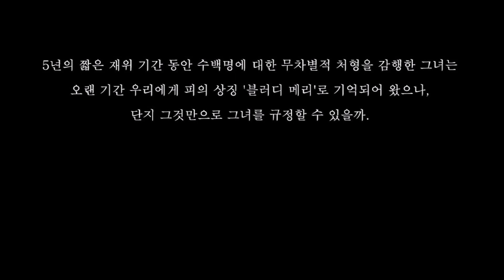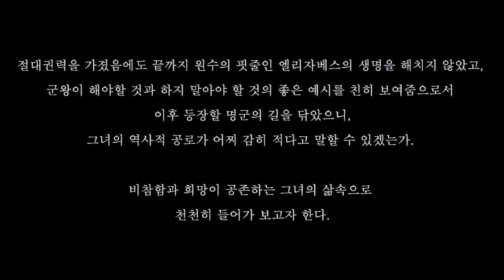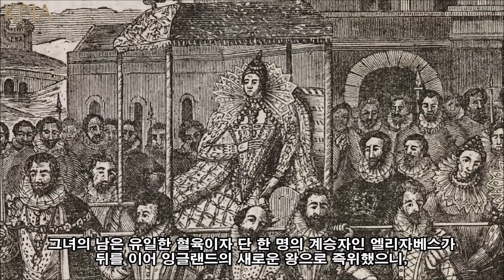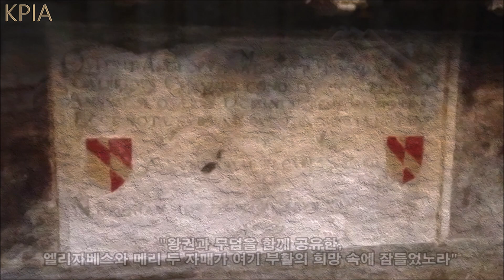친딸을 평생 괴롭혔다고? [블러디 메리 이야기 풀 종합본] : 복수와 광기의 나날. 메리 1세, 엘리자베스 1세 (세계역사, 유럽역사, 영국역사, 튜더왕조)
헨리 8세와 폐위당한 비운의 왕비 아라곤의 캐서린의 딸로 태어나 어머니에 대한 복수심과 함께 로마 가톨릭 복고정책을 실시하여 개신교와 성공회를 탄압함으로서 "블러디 메리(Bloody Mary)"라는 별명으로 불리기도 했던 메리 1세의 일대기를 다룬 역사 드라마이며, 3편에 걸쳐 연재되었던 각 에피소드의 풀 종합본입니다.

00:00 인트로
00:17 서문
01:09 오프닝
01:20 1부 절망의 세월을 안겨주다
09:41 2부 아버지를 닮은 피의 군주
17:57 3부 마지막 희망을 내려놓다
24:45 클로징

1. [케이피아 : 역사채널]  구독 + 알람 설정하기
2. [케이피아 : 역사채널]  '좋아요' 누르기
3. 자율 구독료 : 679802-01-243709 국민은행(김건표)

Videos :
Charles Jarrott - Anne Of The Thousand Days (1969)
Trevor Nunn - Lady Jane (1986)
Shekhar Kapur - Elizabeth (1998)
Justin Chadwick - The Other Boleyn Girl (2008)